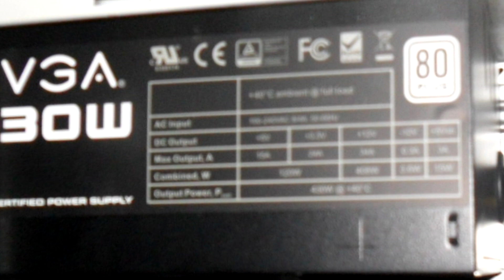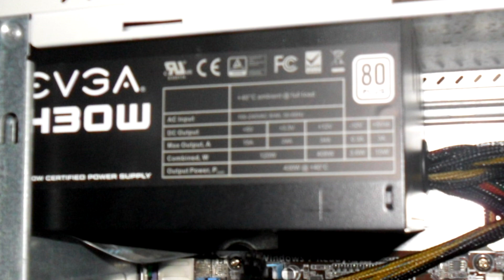PC DO INSCRITO WILLIAN KLEBER #165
Contato profissional:
Skype: ravage.iglesias